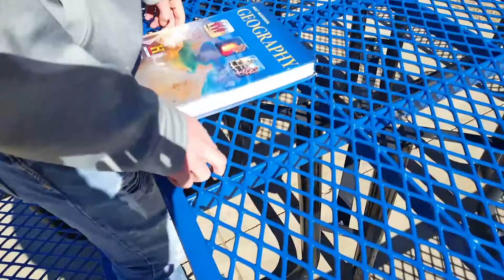1/2 DAY SCHOOL VLOG!!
Hope y'all liked this 1/2 day vlog. Think it's way better than my first vlog but if you liked this video please leave a thumbs up and if your new hit that subscribe button and it's been Carlos and I'm out!!